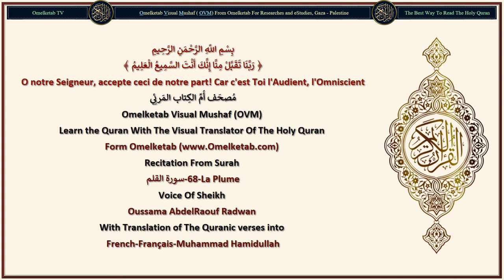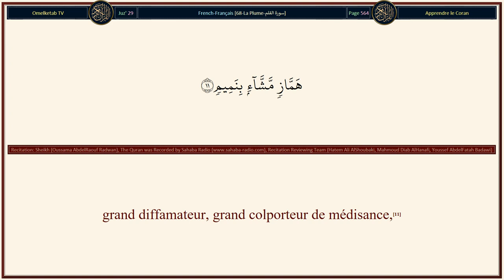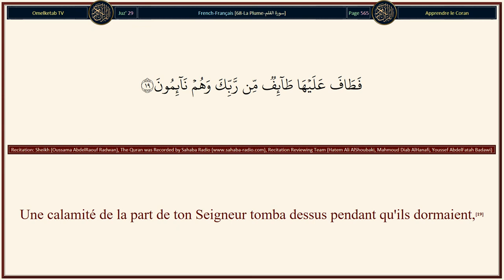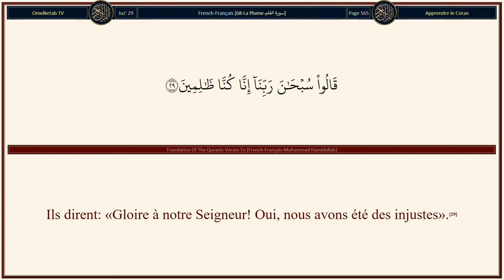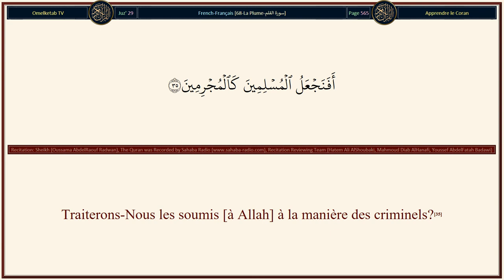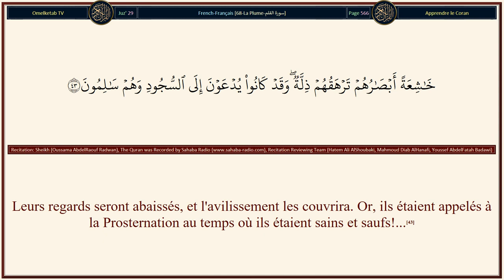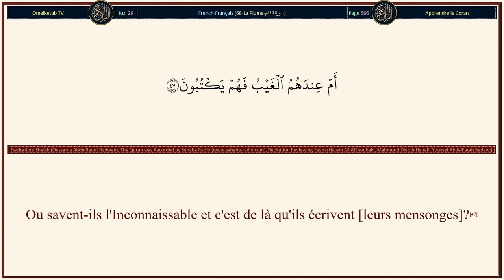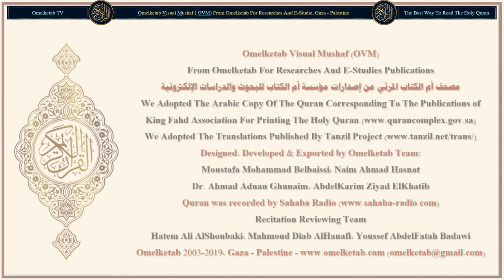68 La Plume سورة القلم French Français Muhammad Hamidullah Radwan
68-La Plume-سورة القلم-French-Français-Muhammad Hamidullah-Radwan... [Nûn. Par la plume et ce qu'ils écrivent!(1)Tu (Muhammad) n'es pas, par la grâce de ton Seigneur, un possédé.(2)Et il y aura pour toi certes, une récompense jamais interrompue.(3)Et tu es certes, d'une moralité éminente.(4)Tu verras et ils verront(5)qui d'entre vous a perdu la raison.(6)C'est ton Seigneur qui connaît mieux ceux qui s'égarent de Son chemin, et Il connaît mieux ceux qui suivent la bonne voie.(7)N'obéis pas à ceux qui crient au mensonge,(8)Ils aimeraient bien que tu transiges avec eux afin qu'ils transigent avec toi.(9)Et n'obéis à aucun grand jureur, méprisable,(10)grand diffamateur, grand colporteur de médisance,(11)grand empêcheur du bien, transgresseur, grand pécheur,(12)au cœur dur, et en plus de cela bâtard.(13)Même s'il est doté de richesses et (de nombreux) enfants.(14)Quand Nos versets lui sont récités, il dit: «Des contes d'anciens».(15)]

Surah Name: 68-La Plume-سورة القلم
Language: Arabic & French - Français
Translator